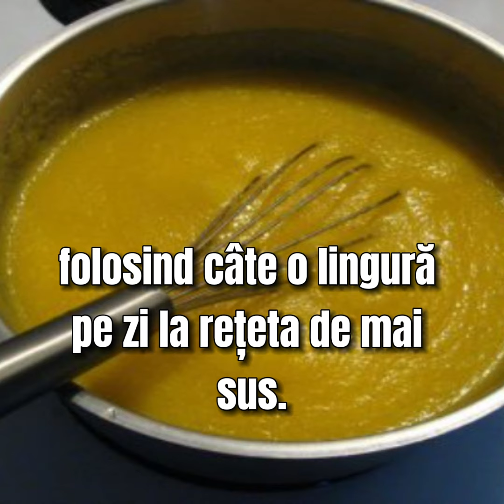Mălaiul fiert cu miere vindecă rănile stomacului (ulcer și gastrită)